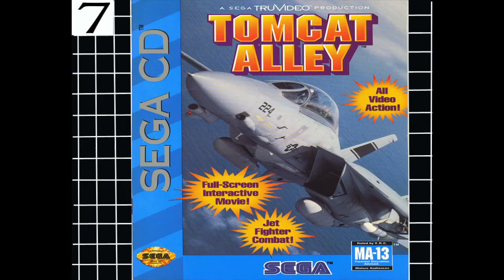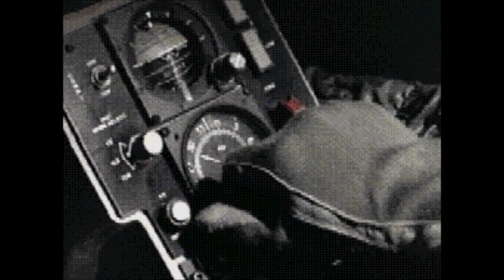Top 10 Best Sega/Mega CD Games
Some cool facts about Sega/Mega CD

A number of Sega CD games were exclusive to the system and also sold in limited quantities making these games some of the most highly collectible games for the more mainstream retro console market.

Sega CD provided full motion video (FMV) as a video game element to the masses.  While not the first system to provide such a graphical interface, FMV was heavily pursued as the “wave of the future”.

Provided access to games otherwise relegated to a PC-only environment due to the increased data storage capacity of the CD media.

Retro Forever!